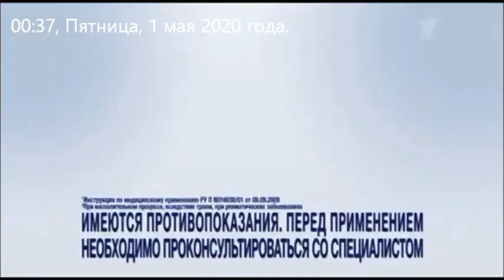Реклама Вольтарен Свадьба - Апрель и Май 2020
Data on air; from 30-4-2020 to 1-5-2020